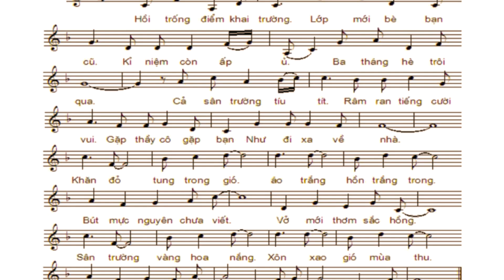Khai Trường Hát mẫu Âm nhạc 7 SGK Kết nối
Học liệu mạch nội dung học hát